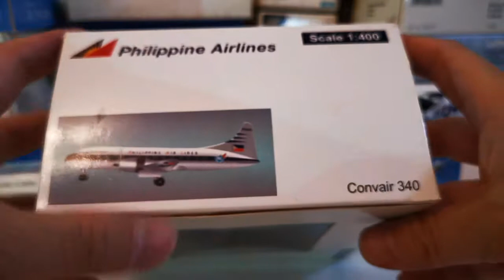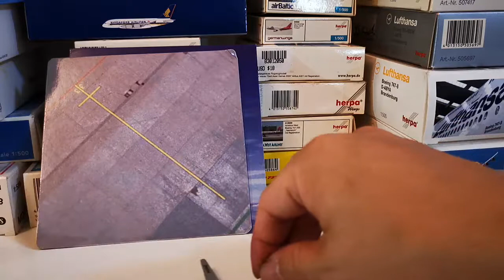🇵🇭 unbox Scale 1:500 Herpa Wings Set Philippine Airlines Airbus A340-300 Convair 340 (000731)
unbox aircraft model Scale 1:500 Herpa Wings Set Philippine Airlines Airbus A340-300 Convair 340

Convair 340-42, PI-C342 / 97, Philippine Airlines
Philippine Airlines RP-C3430 (Airbus A340 - MSN 173)